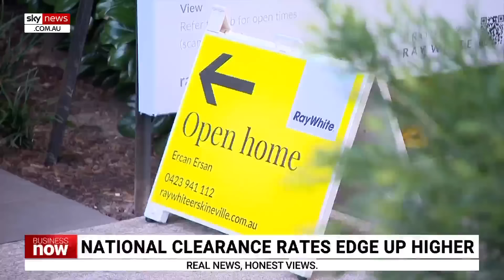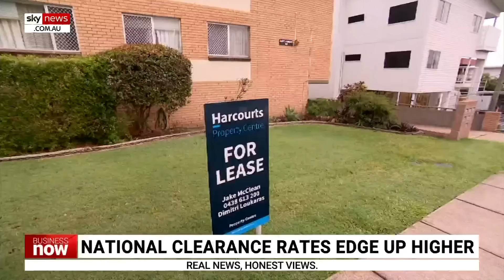‘Lot of buyers out there’: Housing market had a ‘good clearance rate’ over the weekend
REA Group economist Anne Flaherty says there was a “really good clearance rate” in Australia’s housing market over the weekend.

“This comes down to there still being a lot of buyers out there looking,” she told Sky News Business Reporter Edward Boyd.

“At the same time, of course, over winter we don’t see as many properties come up for sale.”